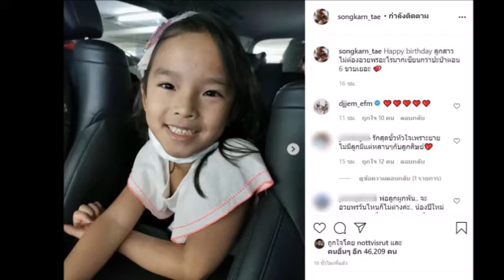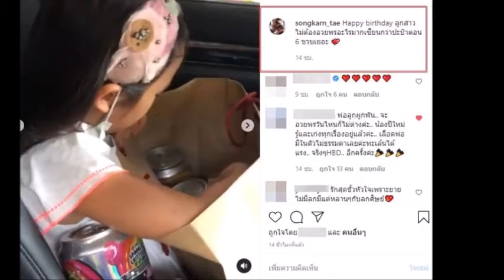สงกรานต์ ส่งของขวัญวันเกิดให้ น้องปีใหม่ แต่ต้องทำแบบนี้?บันเทิง